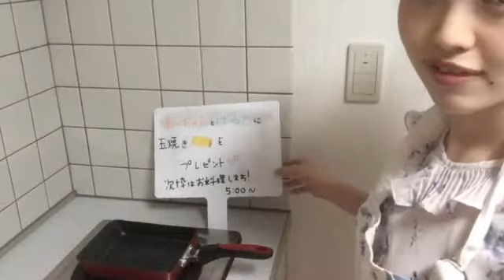2018/05/27 STU48 森香穂「卵焼き作ります」